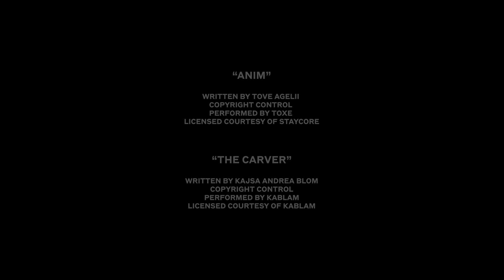Burberry Winter 2021 Womenswear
Watch the Burberry Autumn/Winter 2021 womenswear presentation by Riccardo Tisci

Wednesday 21 April 2021, 3PM BST